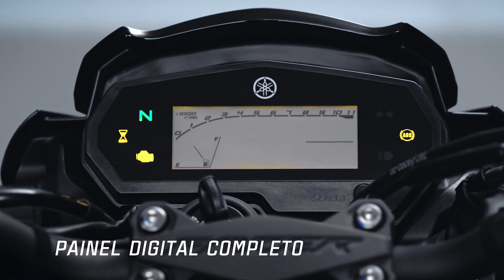💥 NOVA YAMAHA FAZER FZ25 ABS 2022 LANÇADA NO BRASIL!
Galera, veja todos os detalhes da nova Yamaha Fazer FZ25 2022 lançada no Brasil nesse vídeo oficial.

No canal MotoNews Brasil, fique por dentro das Motos 2022 e Motos 2023 incluindo a XRE 300 2022, CG 160 2022, Fazer 250 2022, Biz 125 2022, PCX 2022, e outras Motos Honda, Motos Yamaha, e o motociclismo como MotoGP.

Veja mais detalhes e FICHA TÉCNICA no site do MotoNews Brasil